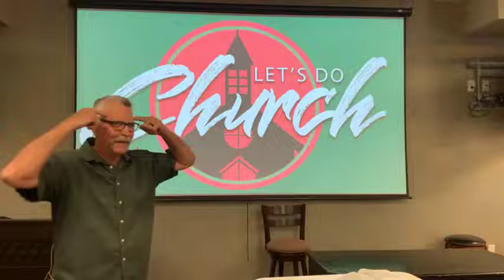02-13-22: Christ is the Head of the Church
What does it mean for Christ to be the Head of the Church? Ephesians 1 helps us to understand how Jesus leads us at Canyon Church.